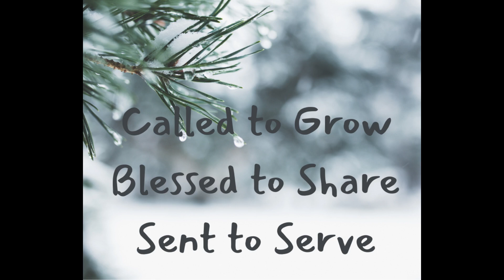1 28 A Thriving Church Shows and Tells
Angola United Methodist Church Worship Service, January 28, 2024 with Pastor Tim, Pastor Caleb and AUMC Bell Choir.